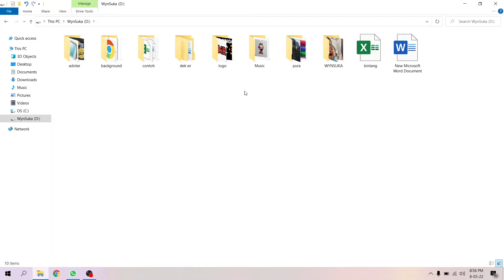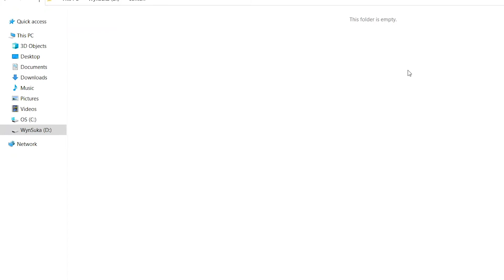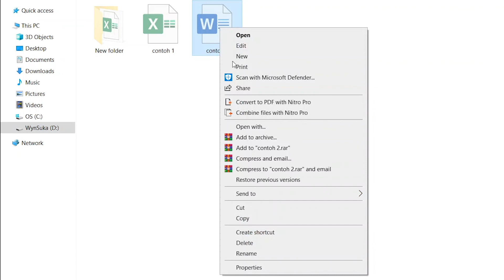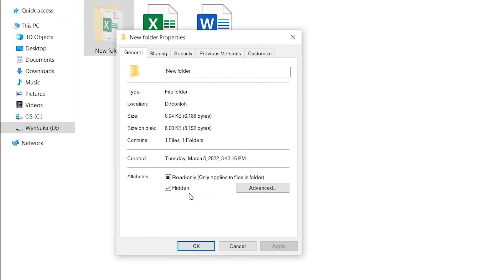Cara Menyembunyikan File di Laptop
Cara menyembunyikan file atau folder di laptop dan cara menampilkan kembali file yang tersembunyi